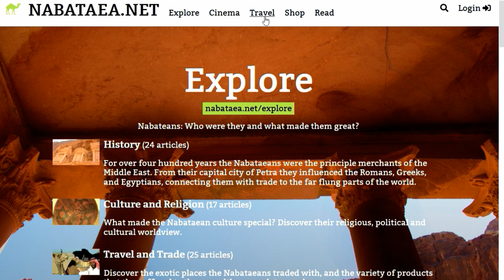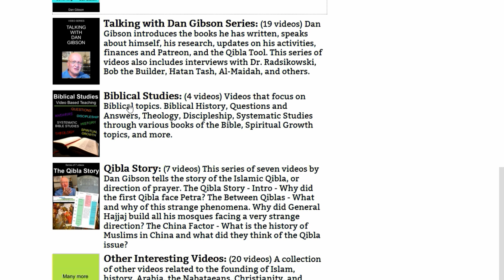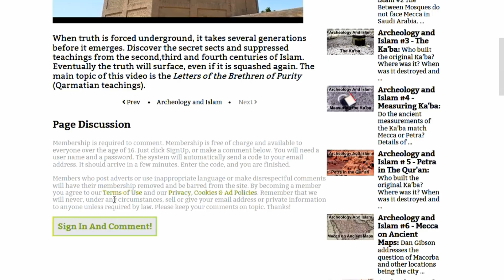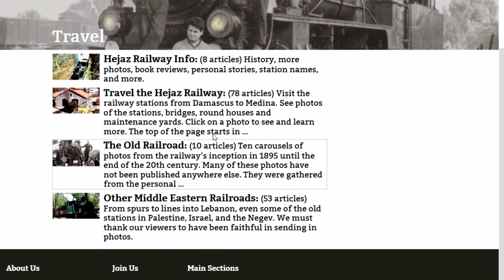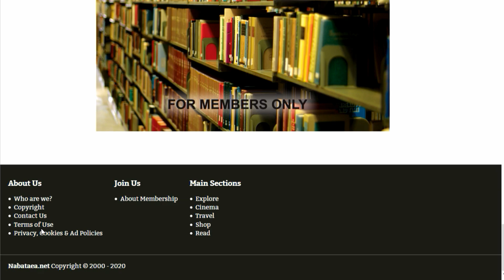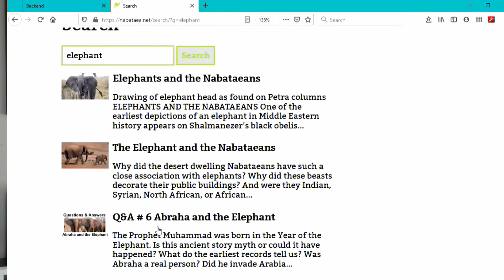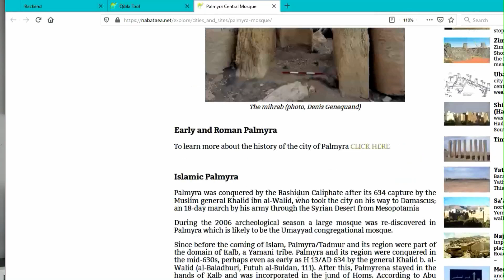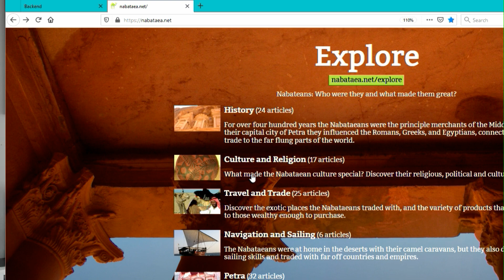Introducing Nabataea.net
Dan Gibson has totally reworked the old nabataea.net website. It now contains all his videos in a cinema, plus a selection of other videos. Every page allows for comments and feedback. There are over 900 pages and around 10,000 photos. Discover the archaeology of the Arabian Peninsula through this website.